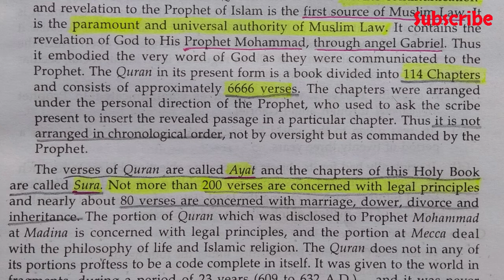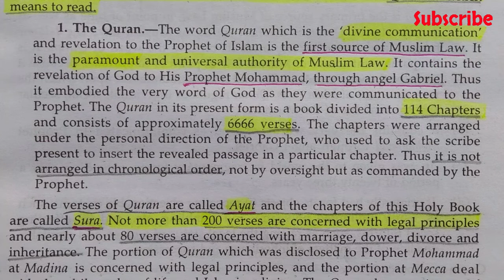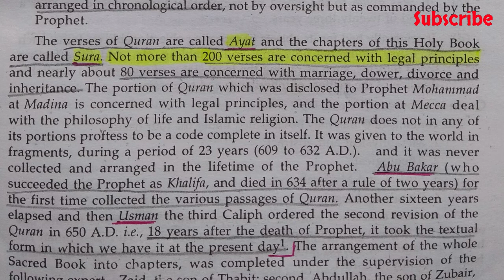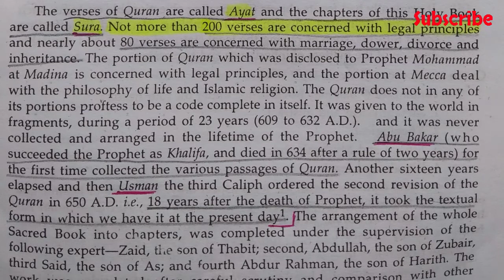Quran the Primary Source of Muslim Law by Mohit Vashist